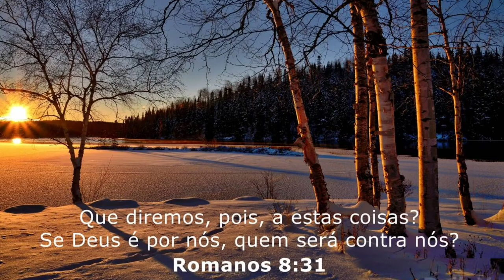COZINHA E FALA - NHOQUE DE BATATA Á BOLONHESA COM APENAS DUAS BATATAS-MOSTREI MEU CANTINHO VERDE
🌸CANAL DA FAMÍLIA CRISTÃ 🏠❤️

🪴COMENTE
🌵COMPARTILHE COM AS IRMÃS EM CRISTO, AMIGOS E FAMILIARES

AGRADEÇO MUITO A VOCÊ QUE SEMPRE ME ACOMPANHA, QUE DEUS POSSA ABENÇOAR GRANDEMENTE SUA VIDA, UM BEIJO NO ❤️

CANAIS TOP QUE EU ASSISTO E SUPER INDICO, TENHO CERTEZA QUE VOCÊS VÃO AMAR 🥰 VAI LÁ CONHECER 👇

@Vida na roça por Nivalda

cozinha e fala
receita de nhoque
como fazer nhoque
como fazer nhoque de batata
nhoque fácil
nhoque rápido
nhoque sem amargar
como fazer
como fazer nhoque fácil
como fazer nhoque rápido
como fazer hoque
como fazer ionque
nhoque a bolonhesa
nhoque de bolonhesa
nhoque com carne moída e molho
inhoque a bolonhesa
inhoque de bolonhesa
inhoque com carne moída
inhoque
ioque
ioke
inhoke
carne moída
bolonhesa
cantinho verde
canto das plantas
prateleira verde
prateleira de produtos de limpeza
almoço rápido e gostoso
almoço rápido e fácil
primeira rotina da noite no canal
cansaço extremo
mãe de dois
vida de mãe solo
mãe de autista
YouTube Brasil
Youtubers cristãos
Youtuber cristã
cristão no YouTube
cristã no YouTube
vida de crente
vida de cristão
tour pela casa
tour pela minha casa
tour pela casa simples
tour pela minha casa simples
tour por casas simples